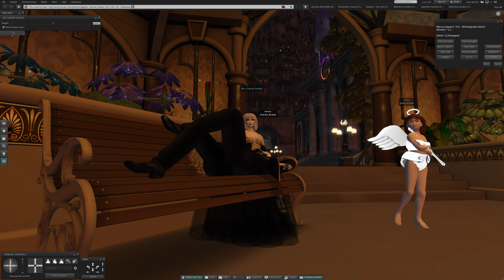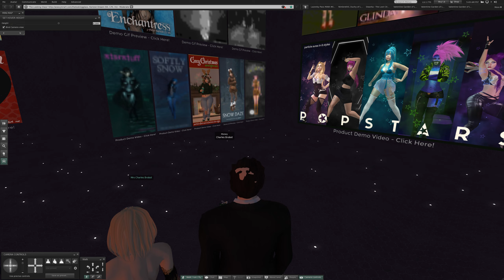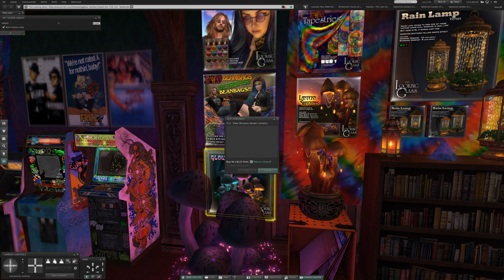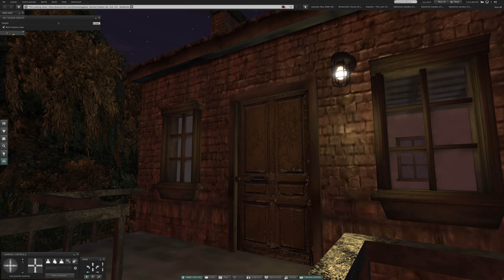1 Wednesday at Horizon Dream in Second Life